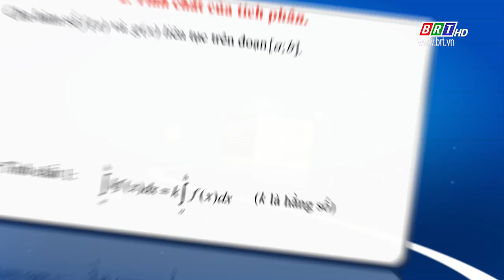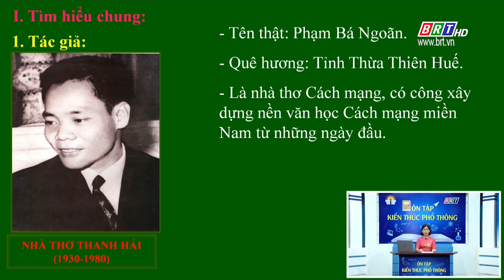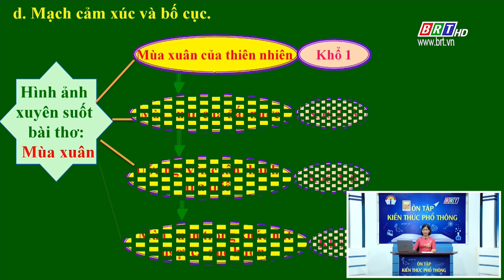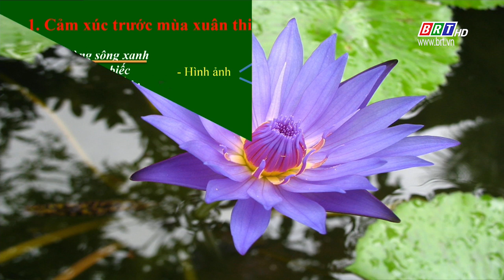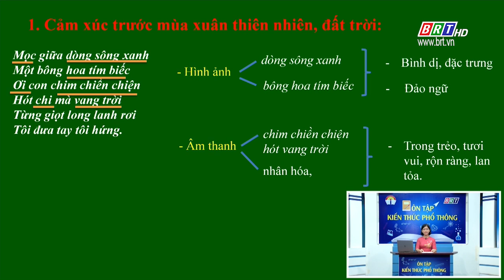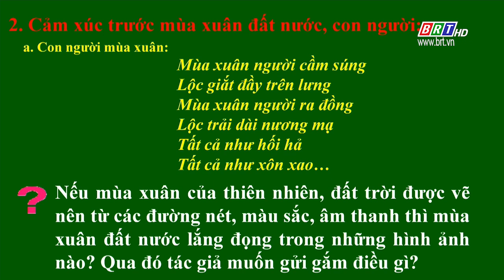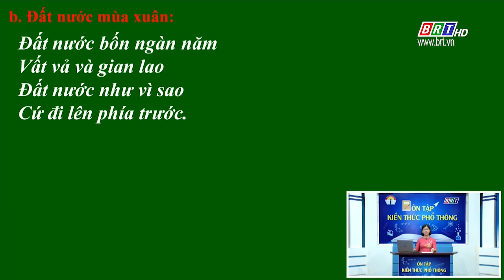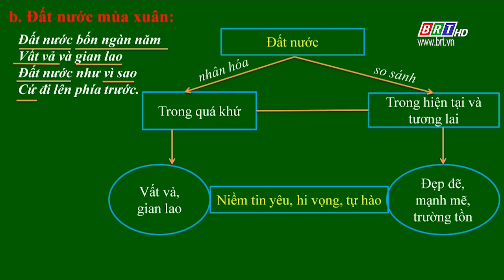Ôn tập kiến thức phổ thông: Ngữ văn lớp 9 - Mùa xuân nho nhỏ - Phần 1 | BRTgo